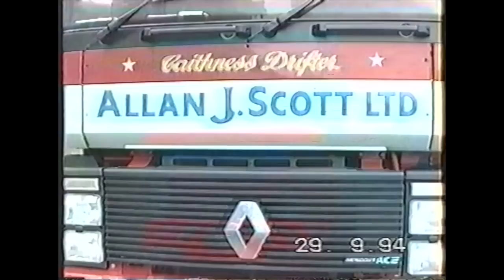LIVESTOCK TRUCKS IN CUMBRIA 29 SEPTEMBER 1994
A day out in Cumbria mostly looking for livestock trucks. visits to the marts at Penrith, Lazonby, Carlisle and Longtown. A few other trucks seen passing Longtown and at Penrith and Carlisle Truckstops.